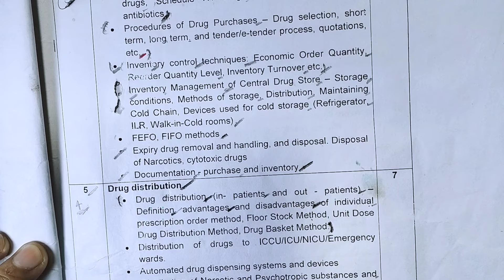Drug Distribution And it's type || U-5 lec-1 || Hospital And Clinical Pharmacy || D Pharma 2nd Year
Hii Everyone welcome to Eazy Pharma
in this channel we provide free video lacture
for D Pharm and B Pharm

for pdf notes join website

Eazypharms.com

  firoz_eazy

Unit 1 Introduction of Hospital Pharmacy
link 👇

Various Functions and scope of hospital pharmacy
link 👇

link

Instagram I'd
link 👇

introduction of D Pharm 2nd Year
link.

introduction of pharmacology
link